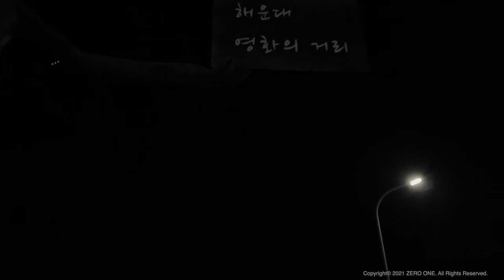[4K HDR] Korea Walking Tour - Fantastic city night view spot, Bay 101 summer walk 🇰🇷 Busan, Korea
The hot summer A night walk from The Bay 101 to Marine City, the best city night view spot in Busan, South Korea. ⎮ 환상적인 도심 야경 명소 부산 더 베이 101에서 마린시티까지 산책 ⎮ 韓国の幻想的な都心夜景スポット釜山ザ·ベイ101からマリンシティまで散歩